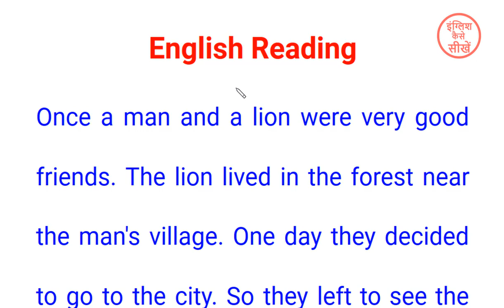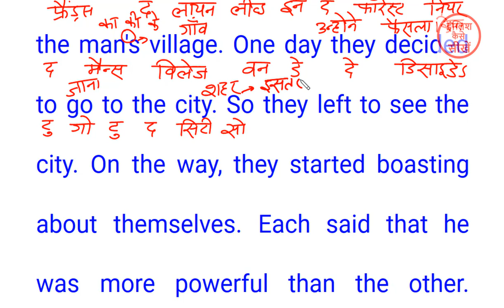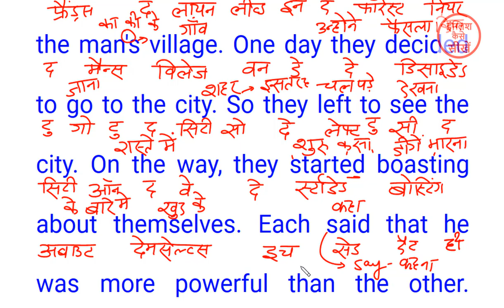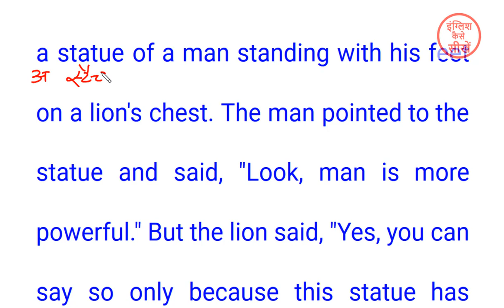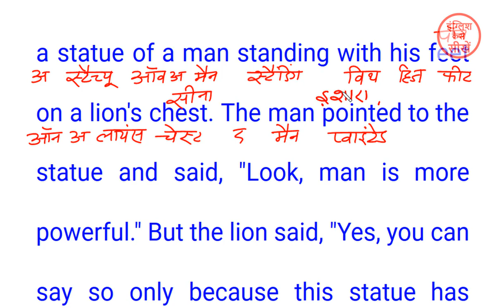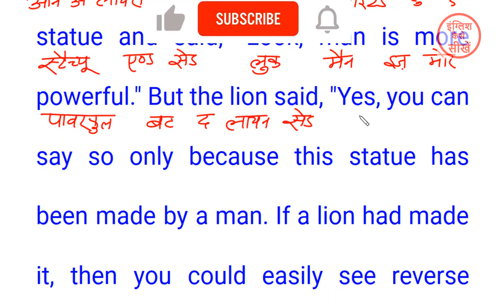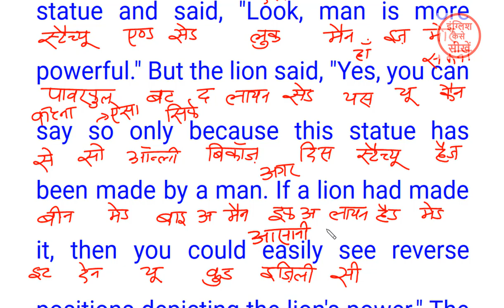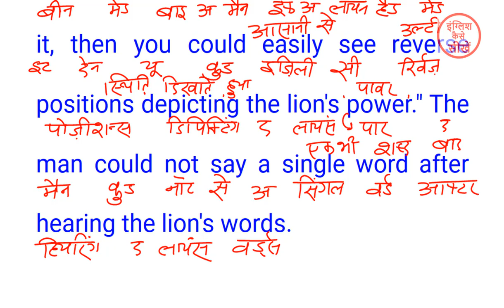English padhna kaise sikhe | अंग्रेजी पढ़ना कैसे सीखे